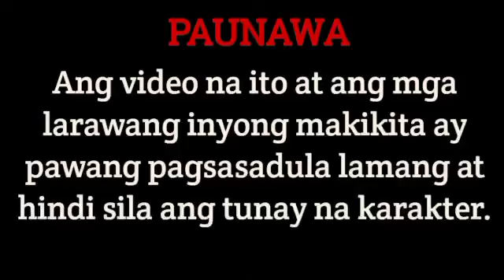PART 10 | ONE NIGHT STAND WITH THE STRANGER | MIRA'S STORY